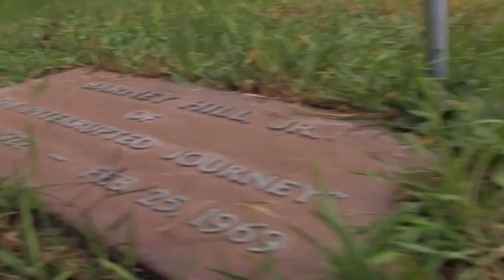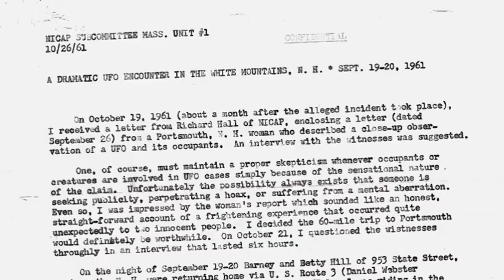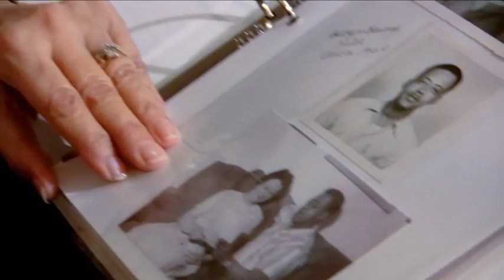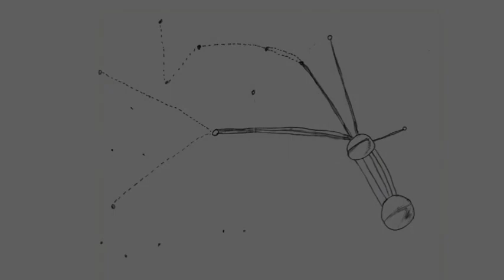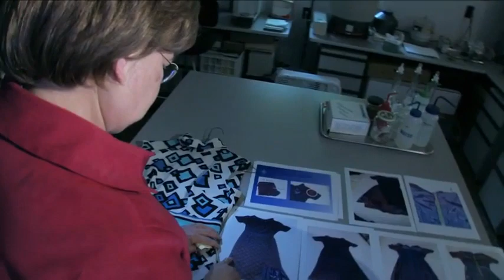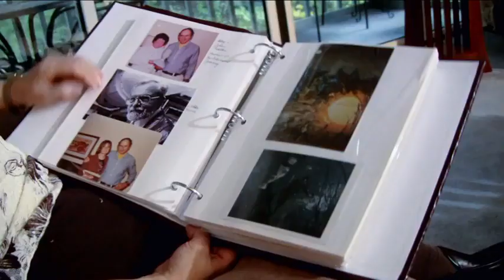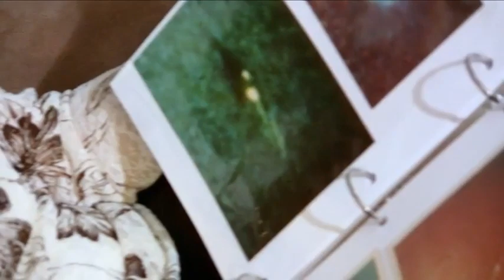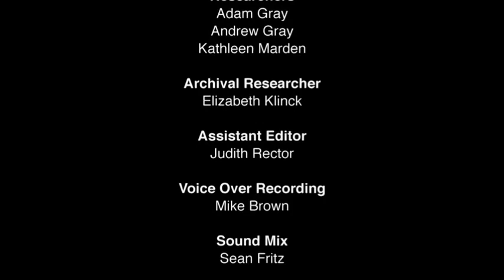The White Mountain Abduction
1961 Barney and Betty Hill were driving at night through the White Mountains of New Hampshire when they noticed that a bright light in the sky was following them. The light came closer and closer until it blocked the road in front of them. Barney stopped the car, retrieved his pistol and his binoculars from the glove box and got out. The next thing the couple remembered was driving away at top speed, filled with intense fear. When they arrived home they became aware that the four-hour trip had inexplicably taken them six hours. Gradually they realized that something had happened during those two hours of missing time. Forty-seven years after the worlds first and most famous abduction case, the Hills niece Kathleen Marden continues their investigation into the unknown. With startling physical evidence, hypnosis tapes, and a mysterious interstellar map, Kathleen retraces the journey her aunt and uncle took that night in an attempt to decipher if the Hills were in fact abducted by aliens.